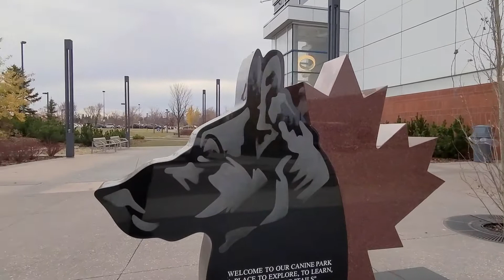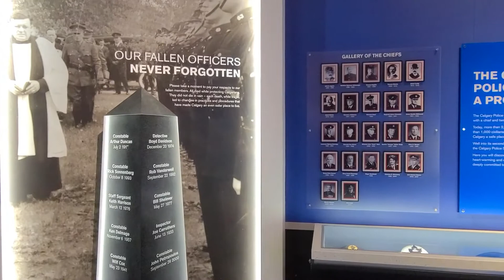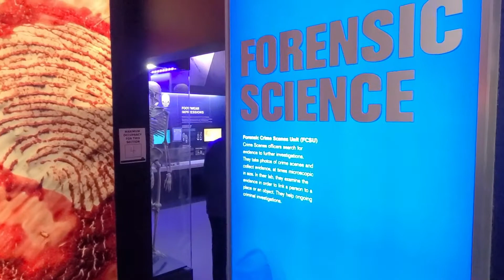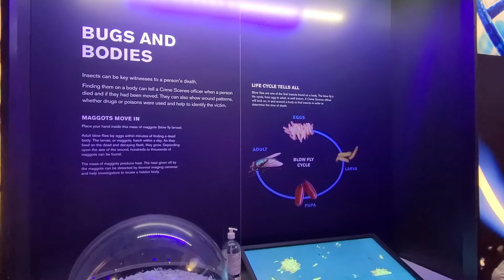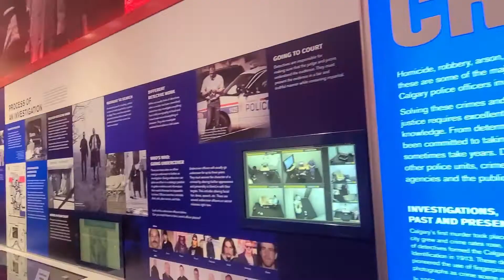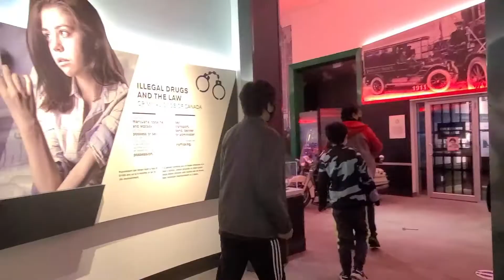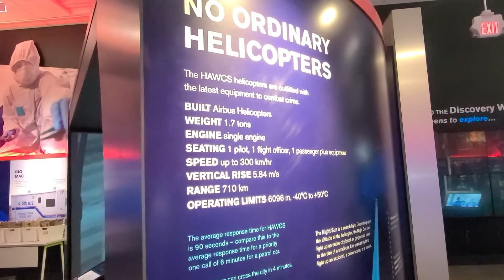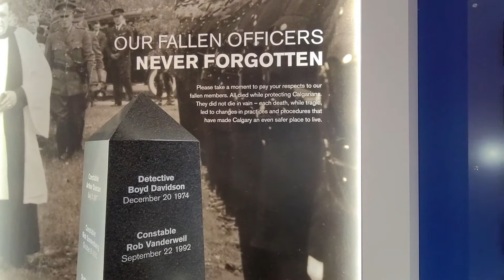YouthLink Calgary Police Interpretative Centre // Educational Field Trip with my Family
This video will give you a taste of our 13-minute visit to this state-of-the-art, innovative, educational facility of the Calgary Police Service. My favorite part of the tour was the the Forensic Laboratory, the replica police helicopter and the police car. We tour the facility for 2 hours, it was a wonderful learning experience. I hope you enjoy the video.